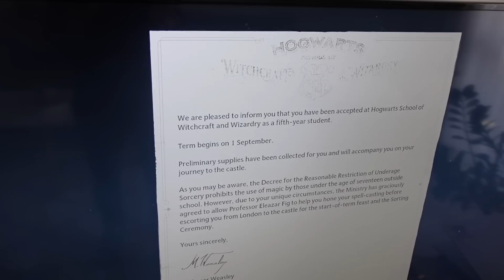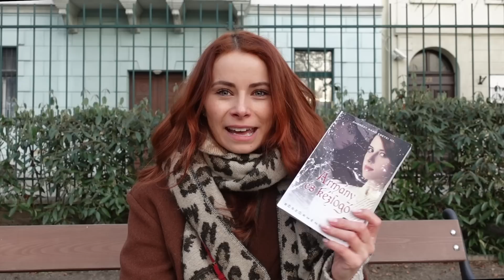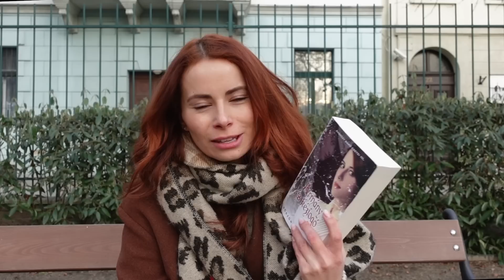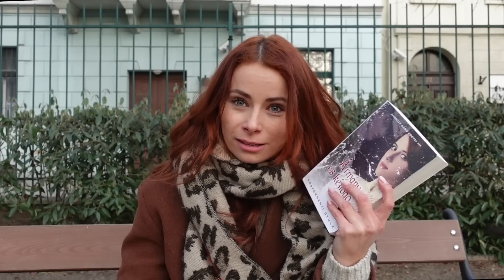Pisztáciás süti és bordély látogatás | Viszkok Fruzsi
Itt tudtok segíteni a török-szír földrengéssel kapcsolatban:

Magyar Vöröskereszt:
Belföldi és külföldi átutalások
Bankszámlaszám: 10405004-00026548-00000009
Közlemény: török-szír földrengés

Baptista Szeretetszolgálat
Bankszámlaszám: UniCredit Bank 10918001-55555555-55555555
Közlemény: Törökországi földrengés

Könyv, amiről beszélek: Ambrózy báró esetei III.

Küldenél nekem valamit? Itt megteheted:
Viszkok Fruzsi - Post for Rent Digital Agency
1026 Budapest Riadó utca 7.